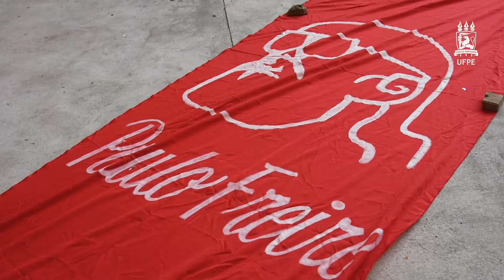UFPE realiza Aula Magna na Concha Acústica Paulo Freire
A Universidade Federal de Pernambuco iniciou o semestre letivo 2021.1 dos cursos de graduação nesta segunda-feira (20). A recepção aos alunos foi realizada no formato on-line, com a Aula Magna intitulada “A Universidade na perspectiva freireana”, proferida pelo reitor Alfredo Gomes.

O evento está inserido nas comemorações dos 75 anos da UFPE e do Centenário Paulo Freire, e teve transmissão no canal da UFPE no YouTube, contando ainda com a presença do vice-reitor Moacyr Araújo e da pró-reitora de Graduação (Prograd) Magna do Carmo Silva.